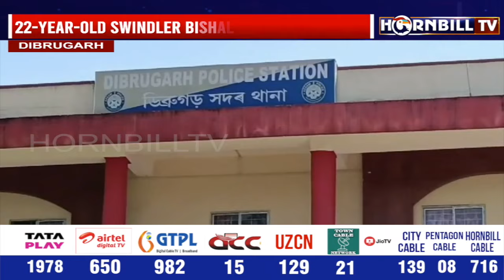NORTHEAST EXPRESS | 4th SEPTEMBER| HORNBILLTV